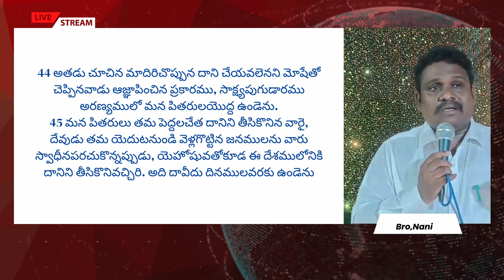దేవాలయపు నమూనా (Planing)దేవుడు ఎవరికి ఇచ్చాడు. I For jesus 💗💗🙏🙏